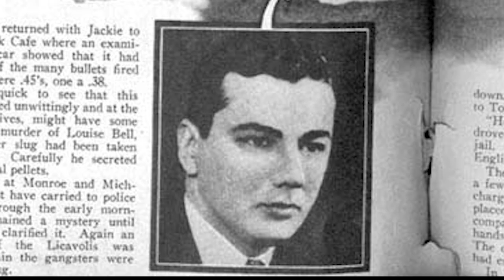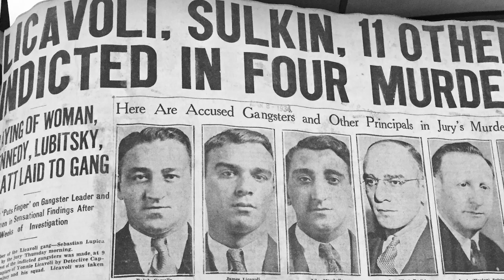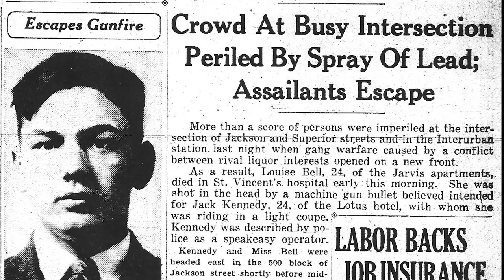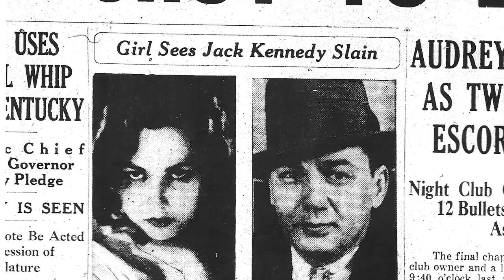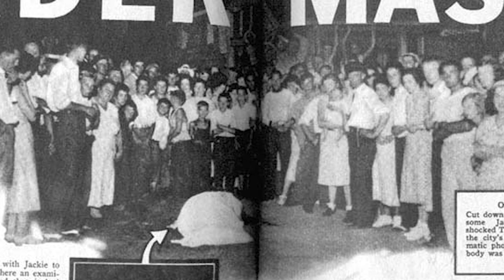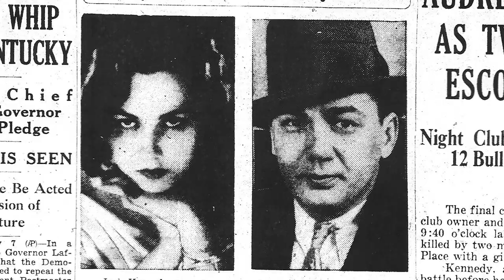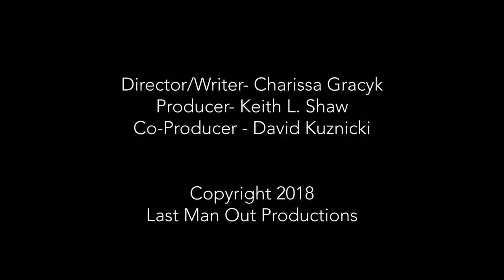The Prohibition Chronicles: Echoes of Point Place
Popular Toledo bootlegger Jack Kennedy is executed in public, leading to speculation as to who could be behind such a cold blooded killing.  Now in this short documentary, two witnesses- who were just children at the time- come forward to share their stories.

This documentary was produced in association with Last Man Standing.